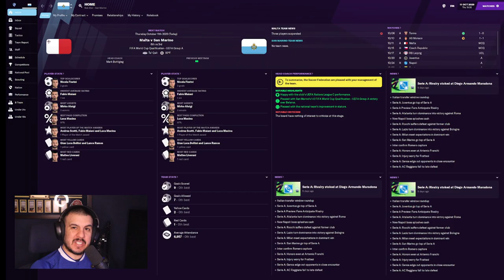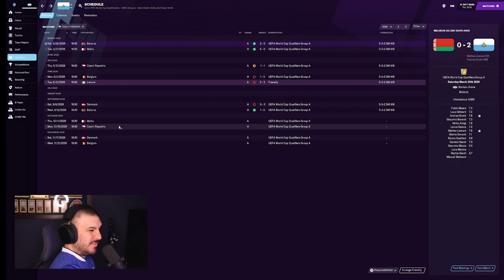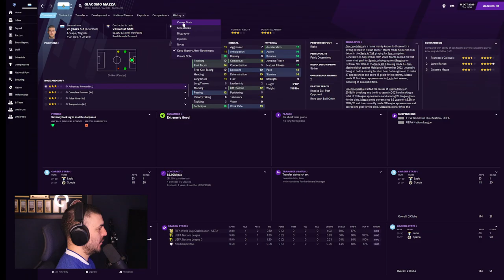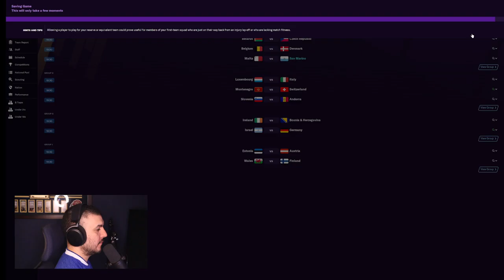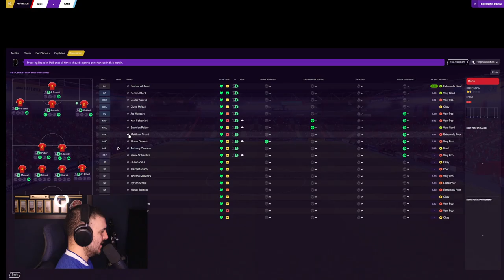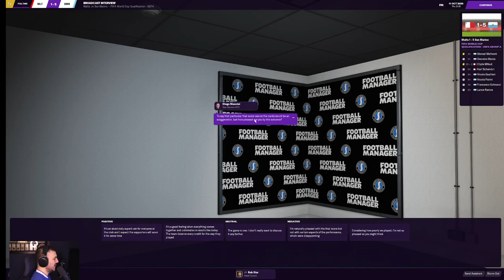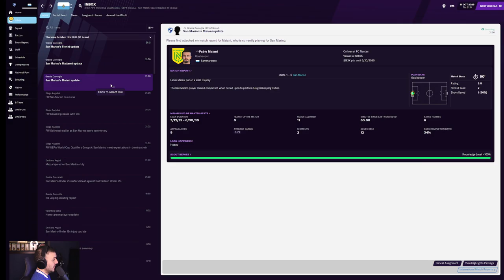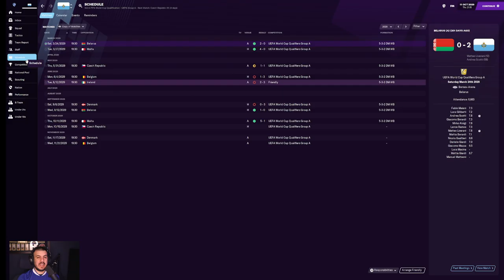A San Marino Challenge - #71: Heading To Malta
It's time for more World Cup Qualification action, and the San Marino national team sits in third place in the group. And while qualification seems unlikely, a strong third place finish would show the world our intent and the progress we've made. To tighten that grip on third place, it's imperative that we take care of business against Malta on the road as they are currently sitting on zero points so far.

To help matters, we've brought home two more forwards originally from our youth intake but were part of the Italian setup. Bringing in more talent is always a good thing.